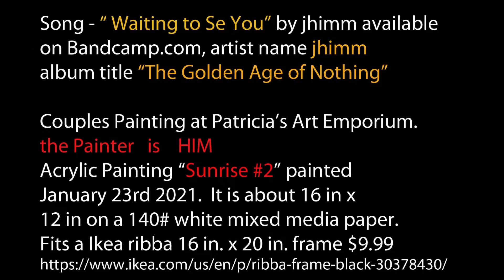It's A New Dawn by HIM the painter an Original Abstract, painting #155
The Title is "A New Dawn"
This is a !6" x 12" Original Abstract Acrylic Painting done on #140 Acrylic heavy paper. It was finished on 01/23/2021.
painted by Him the Painter at Patricia's Art Emporium

Fits perfectly in a Ikea 16" x 20" frame.
Message me to get the frame info.

Song titled WAITING TO SEE YOU from the album The Golden Age of Nothing